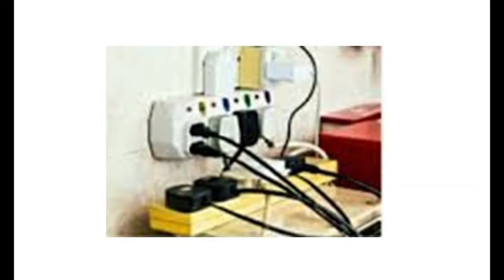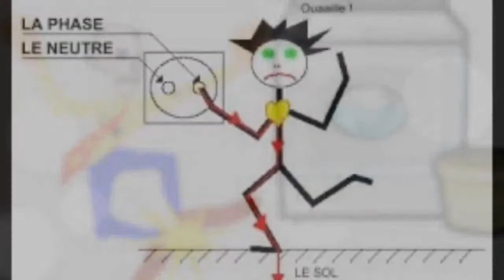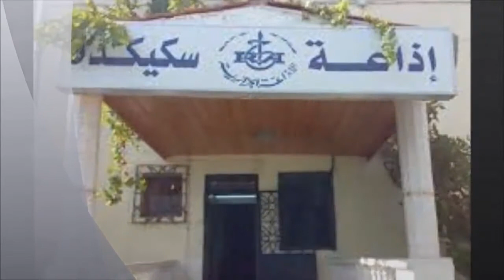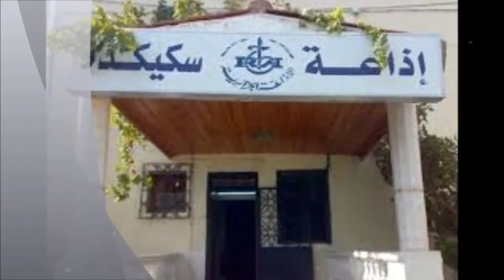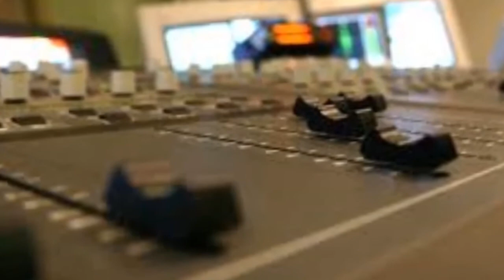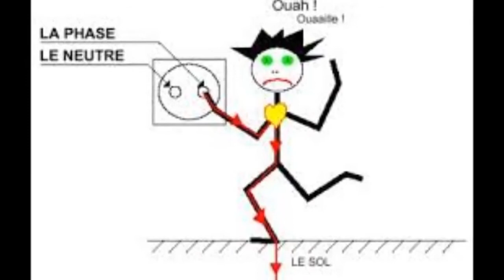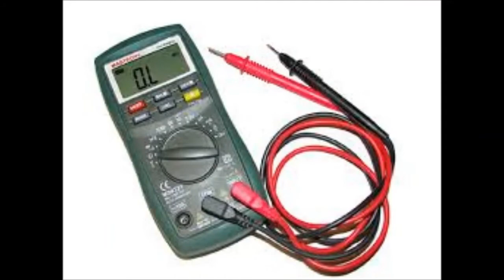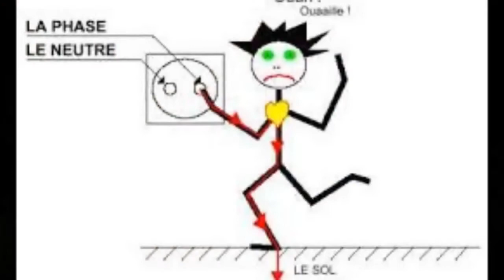أخطار الصدمات الكهربائية Dangers of electric shock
يستخدم العديد من الناس في انحاء العالم الاجهزة الكهربائية التي تعتمد على الكهرباء في تشغيلها: التلفاز، الكمبيوتر، أجهزة الغسيل، .
وتنقسم المواد بصفة عامة إلى مواد موصلة للكهرباء كالمعادن  ومواد عازلة للكهرباء كالخشب والبلاستيك
لكن كما لهذا الكهرباء الذي نستعمله يوميا فوائد ومنافع فهو في ذات الوقت خطير وأحيانا قاتل لو استعمل بشكل خطأ أو لم تتخد الإحتياطات اللازمة أثناء استعماله.